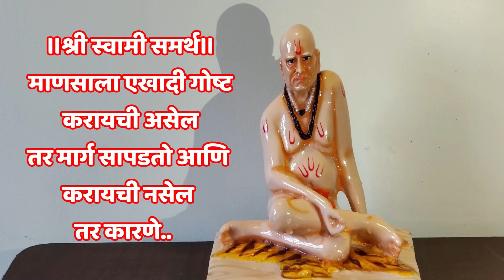कन्यापूजन कसे व कधी करावे कन्याचे वय, नैवद्य, भेट वस्तू 👧कन्या पूजन विधी|Ashtami kanyapunan Navratri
kumarika pujan
कुमारिका पूजन कसे करावे
kumarika pujan in marathi
kumarika pujan vidhi Marathi
कुमारिका पूजन कधी करावे
कन्या पूजन कसे करावे
kanya pujan
kanya pujan in navratri
kanya pujan vidhi
kanya pujan kab hai
kumarika pujan in navratri
navratri kanya pujan vidhi
kanyapujan vidhi marathi
नवरात्री कन्यापूजन कसे करावे
नवरात्रीत कन्या पूजन का आणि कसे करावे
kanya pujan 2022
kanya pujan muhurt
ashtami kanya pujan
navmi kanya pujan
kanya pujan kase karave
navratri puja vidhi
navratri kanya pujan
navratri kumarika pooja
कन्या पूजन, कन्या पूजन कसे करावे, कन्या पूजन करने का तरीका, कुमारिकेला भेटवस्तु काय द्यावी, कुमारिका पूजन कसे करावे? , नवरात्रि कन्या पूजन विधि , किती वर्षाच्या कुमारिकांचे पूजन करावें, कन्या पूजन कधी करावे , कन्या पूजन कैसे करें?, कन्या पूजन वीडियो, कन्या पूजन कैसे किया जाता हैं, कितने साल की कन्याओं का पूजन करें , कन्याओ को प्रसाद में क्या दे ,चैत्र नवरात्रि कुमारिका पूजन चैत्र नवरात्रि,
कुमारिका_पूजन_कसे_करावे?What to do on occasion of Chaitra Navratri..!!
अष्टमी/नवमी_को _कन्या_पूजन_कैसे_करें?